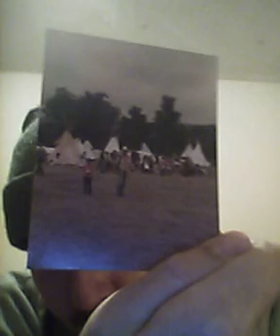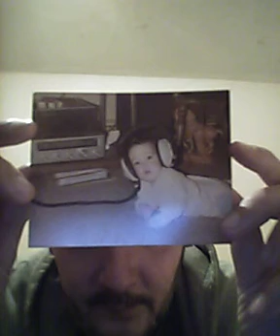"Apocalypse Now"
Good Morning!!🌞 Peace!! I want to apologise for my attitude and my passionate ways. I sometimes seem angry because I know WE can do more and break the Spell. Please HELP me get to a thousand Subbs so I can go Live, this is my Goal! I Pray we are all safe,Free, and Never loose sight on the Truth.